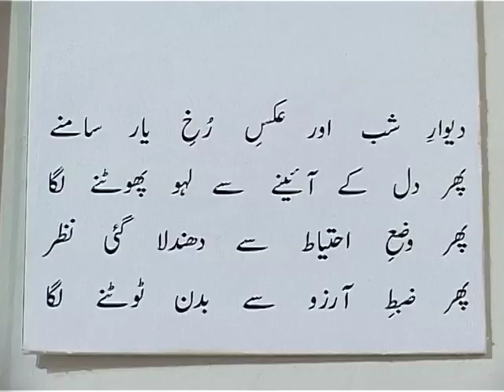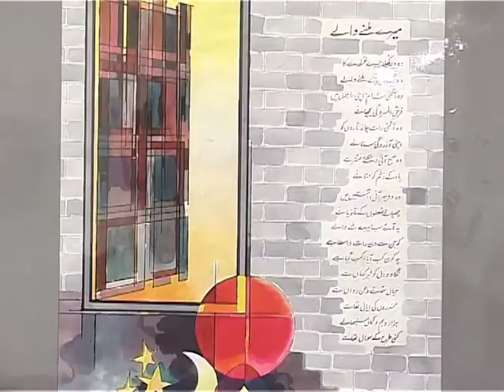Faiz Ahmad Faiz Painting Exhibition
Faiz Ahmad Faiz Paiting exbition Ayesha Khan Dunya News Islamabad